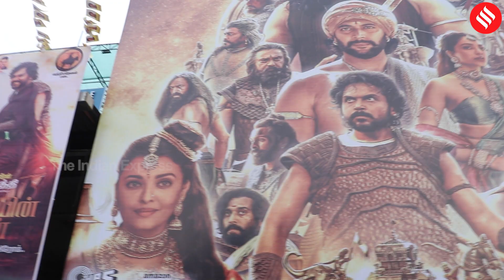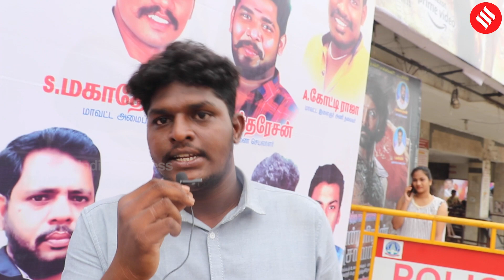Ponniyin Selvan First Day First Show மக்கள் Review | PS-1 | Indian Express Tamil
விக்ரம், ஐஸ்வர்யா ராய், திரிஷா, கார்த்தி, ஜெயம் ரவி மற்றும் பலர் நடித்துள்ள பொன்னியின் செல்வன் பகுதி 1 இன் முதல் நாள் முதல் காட்சி review இங்கே. பொன்னியின் செல்வன் படத்தை மணிரத்னம் இயக்குகிறார், இதற்கு ஏஆர் ரஹ்மான் இசையமைத்துள்ளார்.

Maniratnam | Vikram | Aishwarya Rai | Trisha | Jayam Ravi | Karthi | AR Rahman | Ponniyin Selvan

தி இந்தியன் எக்ஸ்பிரஸ் தமிழ் ஆனது தினசரி செய்திகள், அரசியல் செய்திகள்,  தொழில்நுட்ப புதுப்பிப்புகள், பொழுதுபோக்கு செய்திகள், சினிமா செய்திகள் என அனைத்து விதமான செய்திகளையும் பதிவு செய்கிறது.